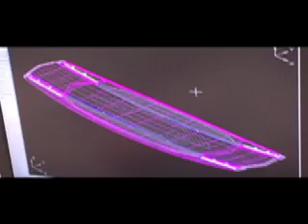Making of the Marek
The behind the scenes look at how Rusty Malinoski's first Hyperlite pro model, the Marek, was made...